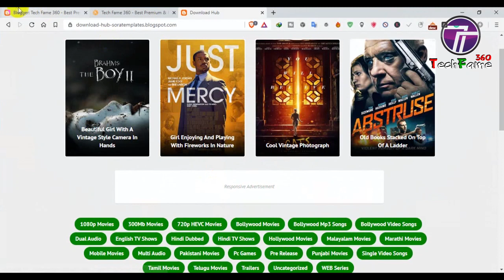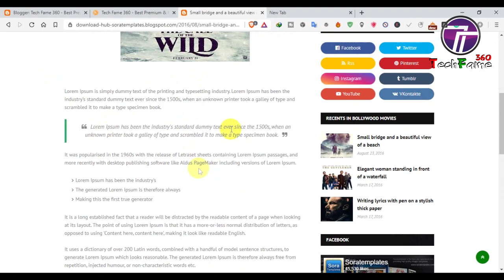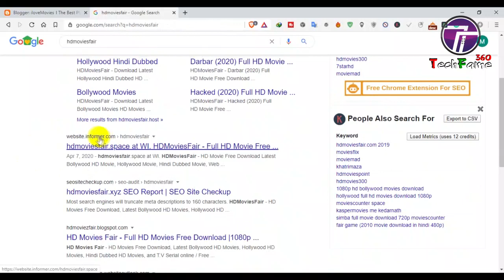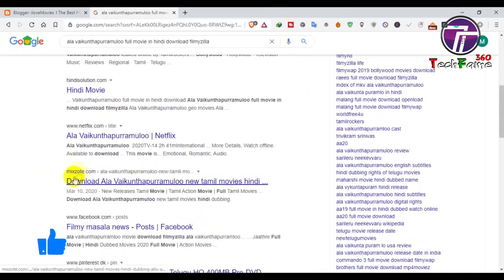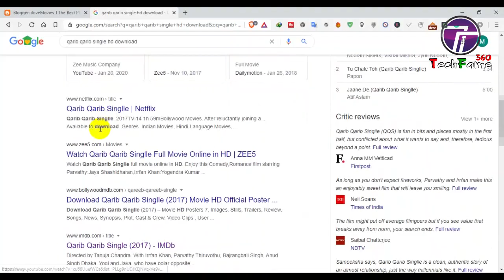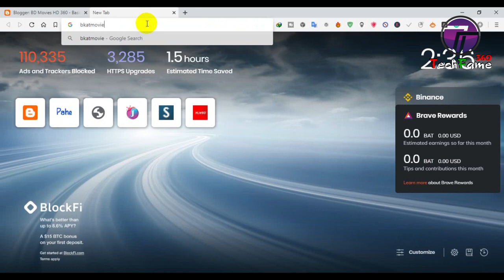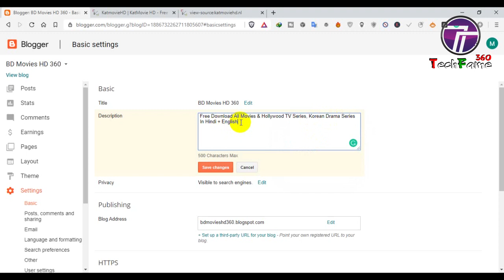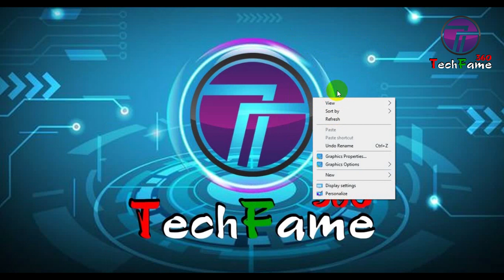How to Create a Movie Site - Part 1 | Earn Money With Movies Site | Tech Fame 360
This is The First Video of The Series Tutorial: Earn Money With Movies Site

In this Video, I Show The Basic of How to Create a Movie Website

Next Video Will Be Interesting... Stay with Tech Fame 360